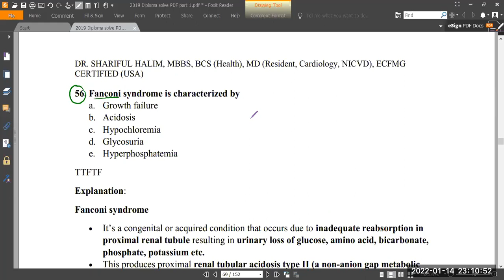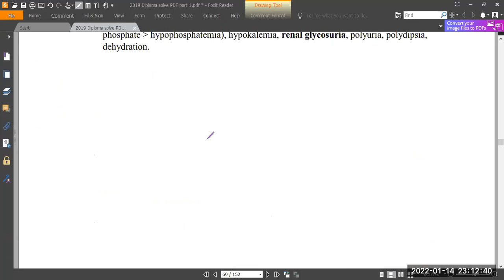Fanconi Syndrome and Type II Renal Tubular Acidosis